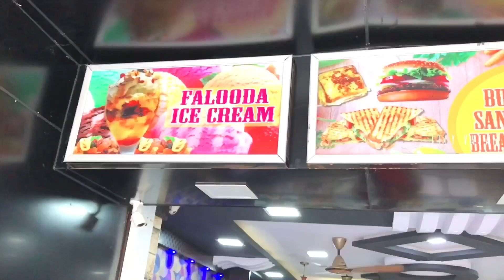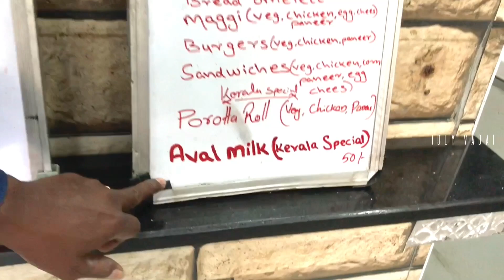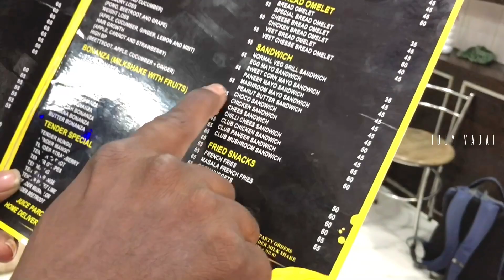Aval Milk Juice || Kerala Special || Falafel juice in Chennai Adyar || Test with me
||•|| Support Me My Channel Friends

Price || Avalmilk ₹ 50
Mushroom sandwich ₹ 45

Address || 31/ TNHB complex LB Road
Adyar Chennai-20
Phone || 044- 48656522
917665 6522